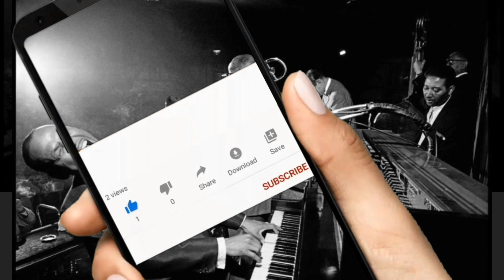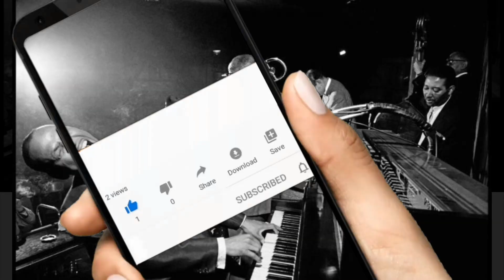【Jazz Standards】All The Things You Are : Jazz Live Performance w/ Band at NYC Union Square subway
EQUIPMENTS
GUITAR: GIBSON L-5CES WES MONTGOMERY
PICK UP: KENT ARMSTRONG P-90 HANDWOUND In Humbucker Case
AMPLIFIAR: YAMAHA thr10ii

    Recommendation おすすめチャンネル

大家　涼司

2012年より渡米。
2014年より現在までジャズピアニストの三上クニ氏に師事。